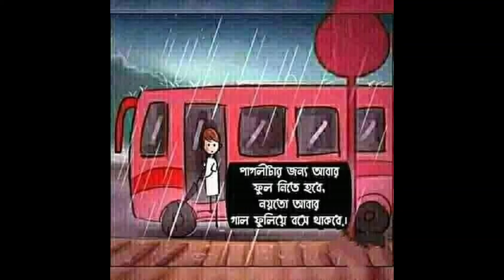যারা আমার Channel Subscribe করেছেন তাদের জন্য ছোট্ট উপহার